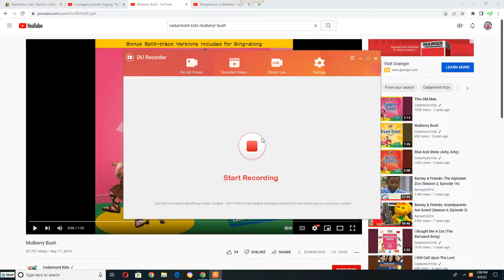Courageous Kristen Singing to "Mulberry Bush"